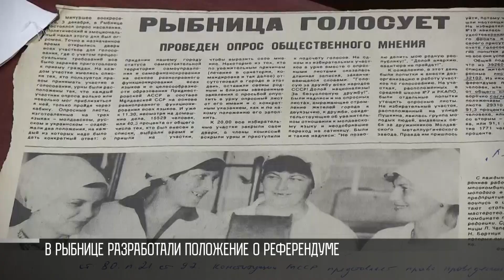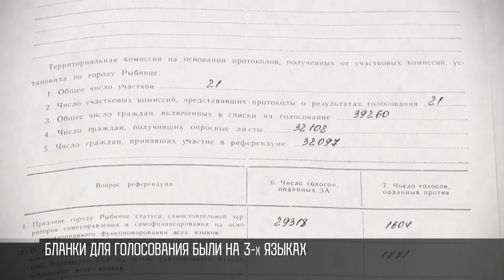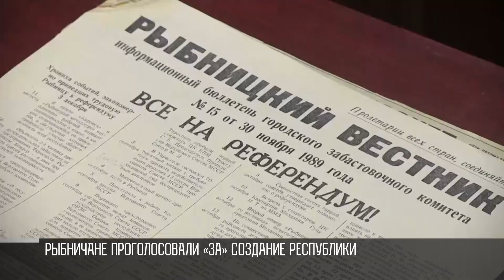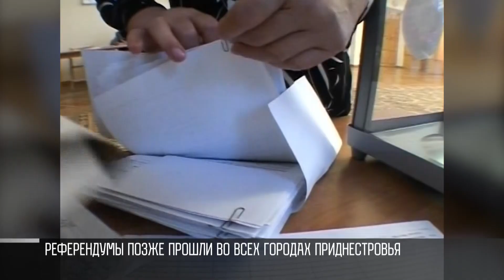Первый в СССР: 34 года референдуму в Рыбнице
Рыбница. 3 декабря 89-го года здесь прошел первый референдум в истории Советского Союза. Рыбничане проголосовали за создание нашей республики. Позже волна референдумов охватила и другие города Приднестровья. Но именно первый референдум стал точкой отсчета истории нашей страны. И сегодня ему исполнилось 34 года.